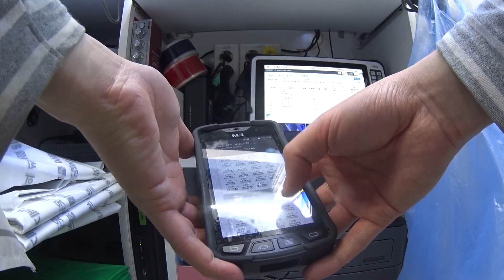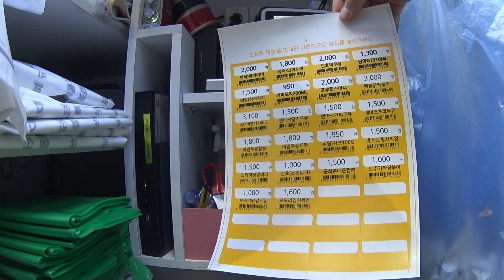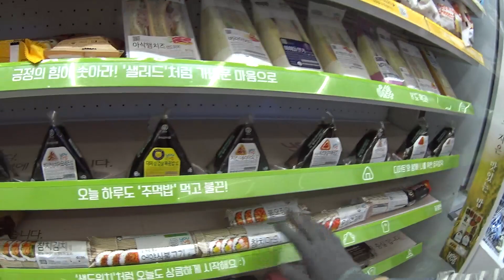GS25 편의점 알바 6일차...벌써 적응이 끝났네 역시 유통밥을 너무 많이 먹었던걸까??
알려주지 않아도 몸이 알아서, 시스템으니 PDA기능도 간단하고
벌써 시즌반품도 준비도 다해놨어요 -_-
알바 6일차... 유통경력으로만 L사부터 H 대형은 다일해봤더니
근데 점점 직급 Grade가 내려 오더니 이제 알바가 되었네요 ㅋㅋㅋㅋ남들은 알바부터 grade가 상승해서 대기업을 가야하는데 나는 역행을 하고있습니다 이건 모가 잘못된거같긴하죠???